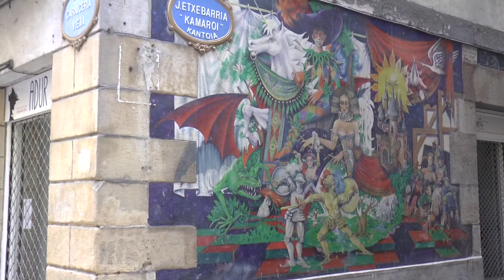Bilbao 2015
a short clip of Bilbao